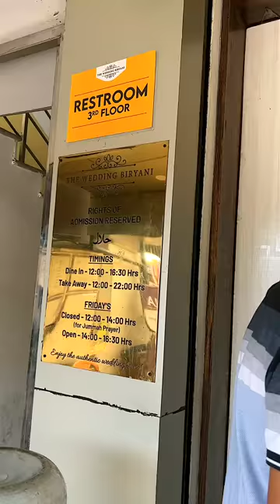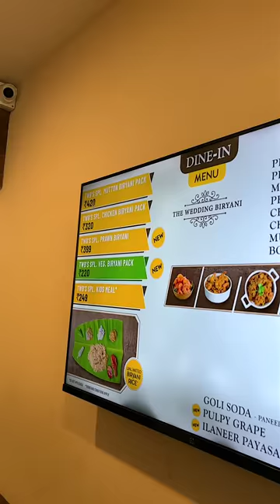കല്യാണ ബിരിയാണി, Wedding style Biriyani, Velacheri, Chennai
123, 4, Velachery Bypass Rd, MAHESHWARI NAGAR, Velachery, Chennai, Tamil Nadu 600042
🎸🎶.🎸🎶. SONGS🎸🎶.🎸🎶.